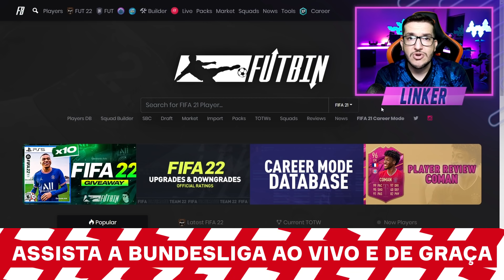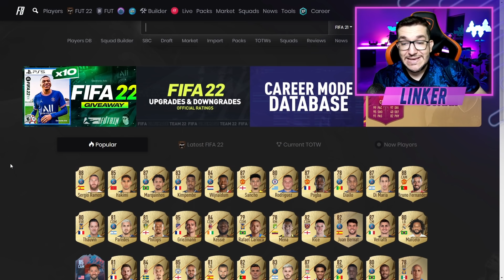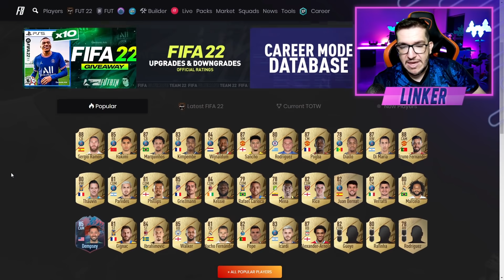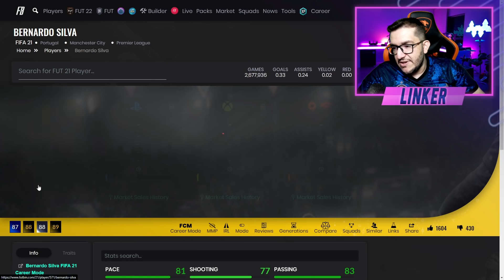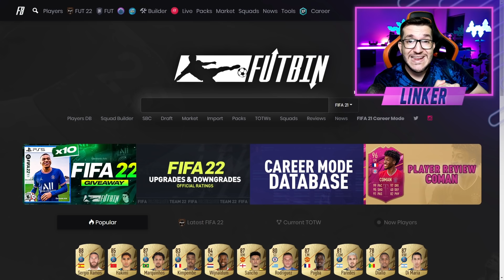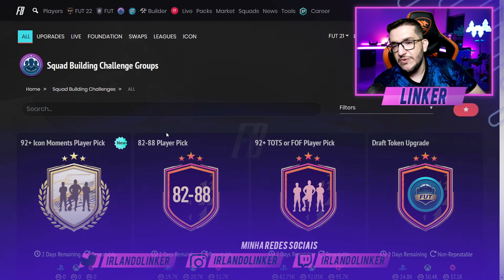FIFA 22 | 📣 NOVAS CARTAS FIFA 22 REVELADAS / DME ICON 92+ PLAYER PICK || LINKER